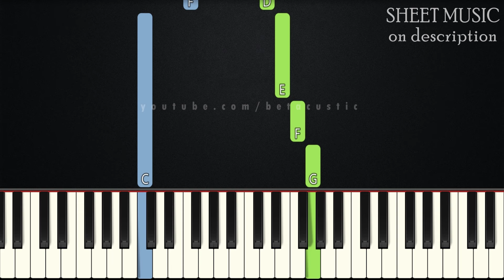I See The Light - Tangled | EASY PIANO TUTORIAL + SHEET MUSIC by Betacustic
In this piano tutorial you can learn HOW TO PLAY "See The Light" by Tangled, EASY version

🌟English Lyrics:
[Mandy Moore:]
All those days watching from the windows
All those years outside looking in
All that time never even knowing
Just how blind I've been
Now I'm here blinking in the starlight
Now I'm here suddenly I see
Standing here it's all so clear
I'm where I'm meant to be

And at last I see the light
And it's like the fog has lifted
And it's like the sky is new
And it's warm and real and bright
And the world has somehow shifted
All at once everything looks different
Now that I see you

[Zachary Levi:]
All those days chasing down a daydream
All those years living in a blur
All that time never truly seeing
Things, the way they were
Now she's here shining in the starlight
Now she's here suddenly I know
If she's here it's crystal clear
I'm where I'm meant to go

[Zachary Levi:]
And it's like the fog is lifted

[Both:]
All at once everything is different

🌟Gear:
Yamaha DGX-660B
The Maverick, The Grandeur (Native Instruments)
Synthesia
PC